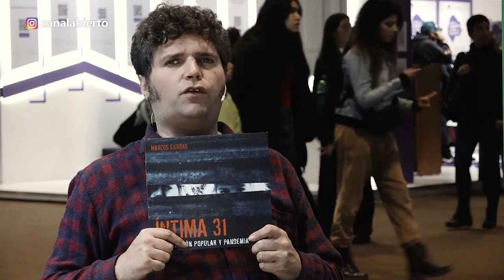Marcos Sierras: Íntima 31, Organización popular y pandemia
“Íntima 31. Organización popular y pandemia” retrata en blanco y negro lo vivido durante 2020 y 2021 en la Villa 31. “Como sucede permanentemente en la lucha contra las desigualdades, la organización fue clave para enfrentar la enfermedad y el abandono estatal”, asegura Marcos Sierras, fotógrafo y autor del libro.

Redacción Canal Abierto | Íntima 31, organización popular y pandemia es una obra producida en el contexto de pandemia que narra con imágenes lo vivido -y sufrido- por las personas que habitan la Villa 31. El libro del fotógrafo Marcos Sierras también pone de relieve otro aspecto igual de relevante: la organización popular y desde abajo en un barrio abandonado a su suerte, esta vez ante un enemigo nuevo y diferente, la peste.

“Llegué por primera vez a la Villa 31 en abril de 2020, cuando se hizo público el primer caso de Covid en el barrio; desde entonces, fui todos los días durante los siguientes dos años”, cuenta el autor en la entrevista que mantuvo con Canal Abierto en la Feria del Libro.

La pandemia agravó situaciones estructurales del barrio, como la falta de agua y el hacinamiento, problemáticas que continúan hasta el día de hoy.

Entrevista: Manuel Rodríguez